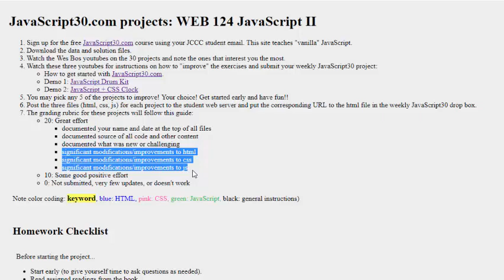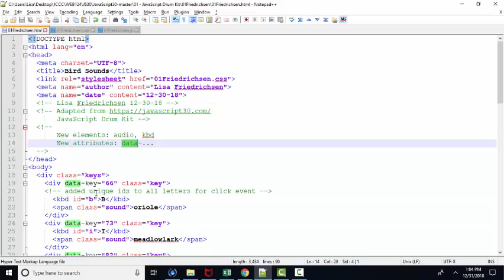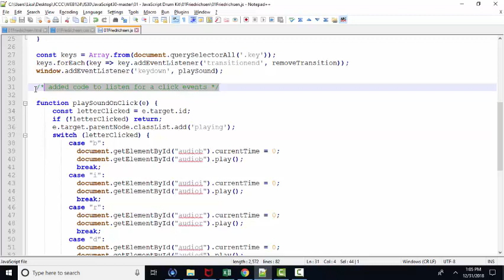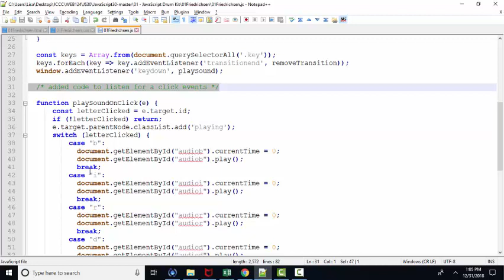Modification of the JavaScript30.com drum kit example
This is a sample of a modification to the JavaScript30 drum kit example as assigned to the WEB 124 JavaScript II students.